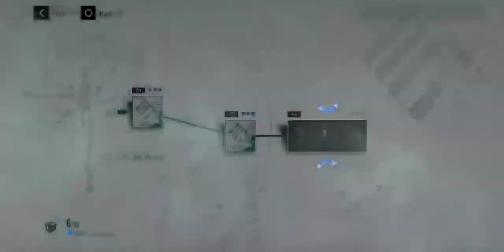Punishing Gray Raven - "Restructure" Story Mission Gameplay(Ch 7 Pt 3)